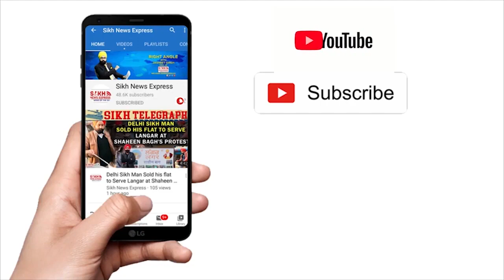‘ਮੈਂ ਦੁਮਾਲਾ ਤਾਂ ਸਜਾਉਂਦੀ ਕੋਈ ਕੁੜੀ ਸਮਝ ਛੇੜੇ ਨਾਂ’, ਸੜਕਾਂ ‘ਤੇ ਪਾਪੜ ਵੇਚ ਗੁਜਾਰਾ ਕਰਦੀ SIKH ਬੱਚੀ ਦਾ ਦਰਦ||SNE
‘ਮੈਂ ਦੁਮਾਲਾ ਤਾਂ ਸਜਾਉਂਦੀ ਕੋਈ ਕੁੜੀ ਸਮਝ ਛੇੜੇ ਨਾਂ’, ਸੜਕਾਂ ‘ਤੇ ਪਾਪੜ ਵੇਚ ਗੁਜਾਰਾ ਕਰਦੀ SIKH ਬੱਚੀ ਦਾ ਦਰਦ || PUNJAB WIRE || SNE